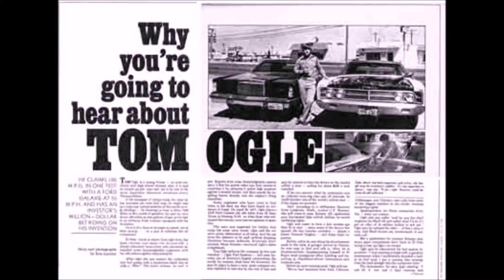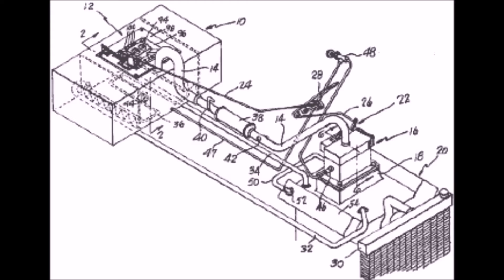4 Lost inventions that would have changed the world!